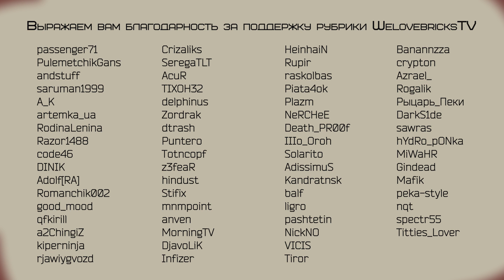Первый прыжок с парашютом - WelovegamesTV (First Tandem Jump)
Если проспорил, надо исполнять...

4 000 метров.
60 секунд свободного падения.

Монтаж by Александр Жидков.

С уважением,
WelovegamesTV